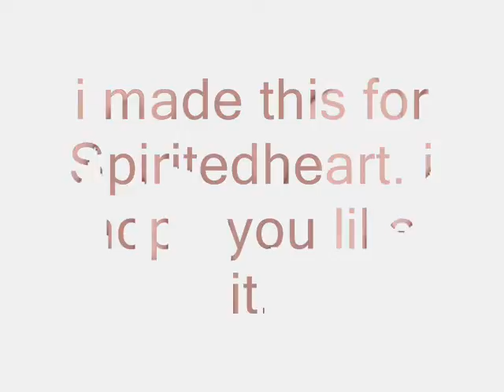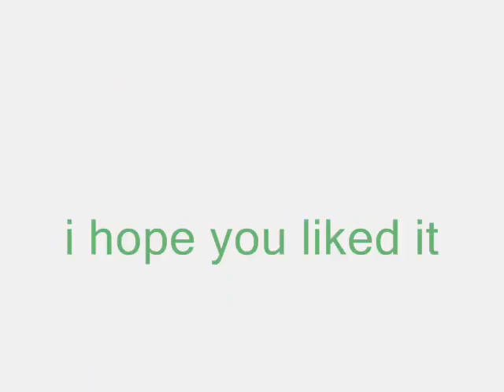cloudtail for Spiritedheart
i made this for Spiritedheart. i hope you guys like it.